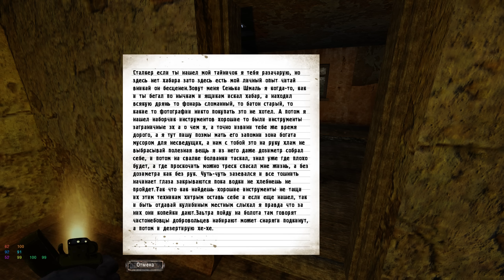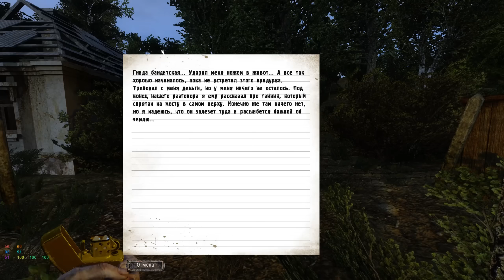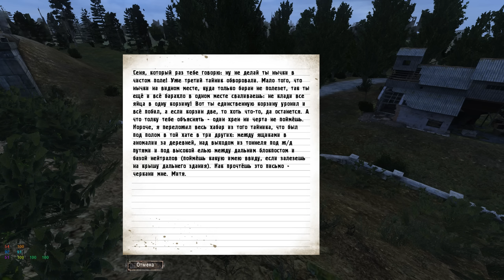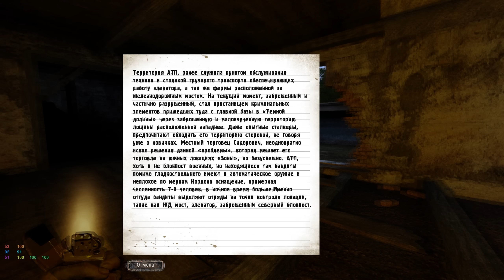ПУЛЕМЁТ в начале игры - S.T.A.L.K.E.R. Dead Air Survival #2